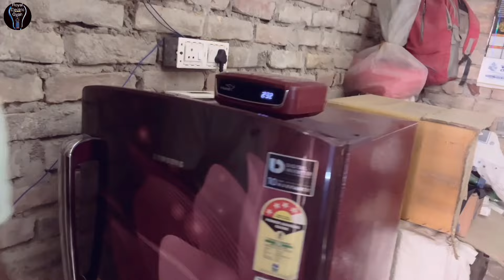फ्रिज में आरही करंट को चुटकियो में सही करें | how to fixed refrigerator body current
Channel   - Royal Electric Gyan

 दोस्तो इस वीडियो में फ्रिज के बॉडी पर आरही करंट को सही करने का आसान तरीका बताया हु उम्मीद है की ये वीडियो आपको पसंद आया होगा और दोस्तों please वीडियो को like कर दीजिएगा अगर channel पर नए है तो please channel को Subscribe करके घंटा को All पे कर कीजिएगा धन्यवाद |

नमस्कार दोस्तो हमारे इस चैनल पर आपका बहोत बहोत स्वागत हैं ! हमारे चैनल पर आपको इलेक्ट्रिक से जुड़ी हर तरह की जानकारी

दो...

और वीडियो देखने के लिए इस लिंक पर क्लिक कीजिए⤵️

fridge cooling kyu nahi karta hai, refrigerator not cooling, how to check relay, pcb board in hindi

Fridge Cooling नही कर रहा है | refrigerator not cooling whirlpool, how to check pcb board in Hindi

क्या आप ये राज जानते है | Fridge kitne star का लेना सही है | Secret Of This Lavel

refrigerator power supply kaha se
kharide
refrigerator
refrigerator system
Q refrigerator kaise use kare
refrigerator repair in hindi
Q refrigerator not cooling
refrigerator cleaning hacks
refrigerator organization
a refrigerator repair
refrigerator cleaning
Q refrigerator repairing
Qrefrigerator repairing course in hindi
refrigerator repairing tools
refrigerator repairing malayalam
a refrigerator repairing course
a refrigerator repairing video
refrigerator repairing in telugu
Qrefrigerator repairing kaise karen
Qrefrigerator repairing tour
freeze ke 100 questions
freeze waiquam kaise kare
freeze waiqum
freeze ka pani kaise nikale
freeze ki safai kaise kare
freeze clean tips in hindi
Qfreeze ka cover kaise banaye
Qfreeze me ice cream kaise banaye
freeze
freeze problem solution
freeze problem
freeze problem solution bangla
freeze problem solution in telugu
freeze problem windows 10
Qfreeze cooling problem in hindi
phone freeze problem
pubg freeze problem
freeze light problem
Qinstagram freeze problem
Fridge ke body pe current aaraha hai kaise sahi kare
Fridge ke body par current kyun nahi aaraha hai
Fridge ke body par full current aaraha hai